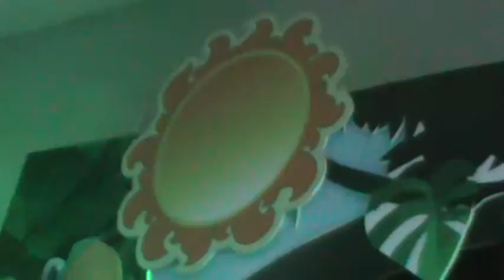Bingo Multicolor los jueves usted puede Tratar de ganarle a la trompeta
Zitro Karaoke divercion premios y mucho karaoke recuerde canta el jueves se escucha el sabado